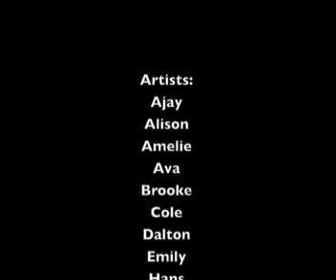PreK 4 Slavonic Dance 2015